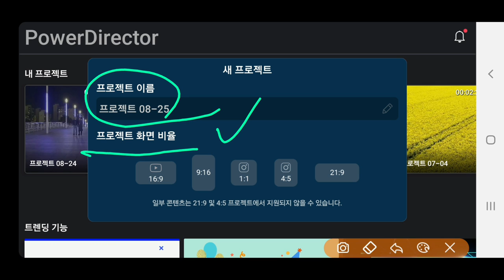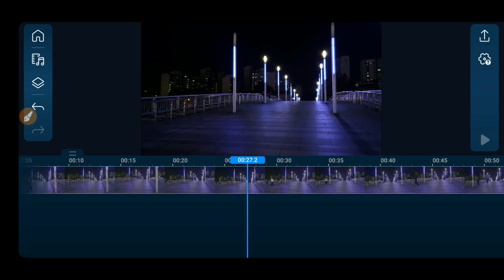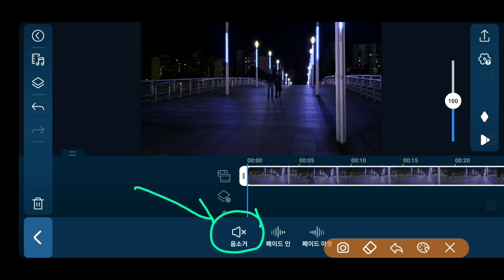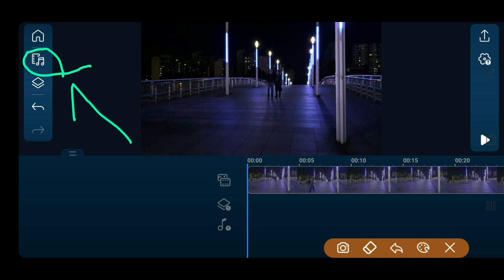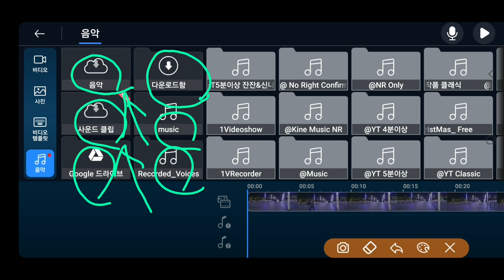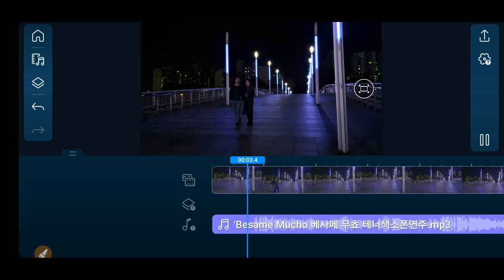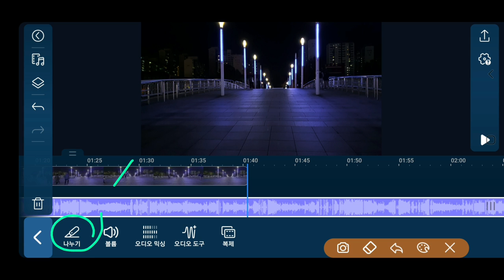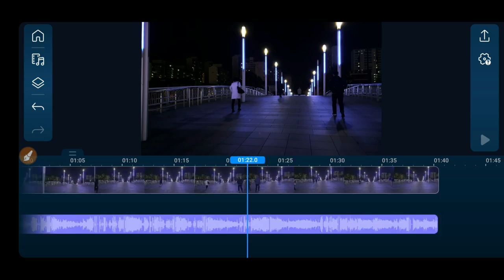동영상의 노이즈를 삭제하고 배경음악을 넣는 방법 PowerDirector 130강 동영상의 오디오를 제거하고 음악을 입력하는 방법 파워디렉터강좌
석송 영상작가 동영상제작  개인지도합니다

ㅡㅡㅡㅡㅡㅡ

ㅡㅡㅡㅡㅡㅡㅡㅡㅡㅡ
4시간에 동영상제작 기법 배우고 유튜브에 올리고 홍보방법까지 배웁니다.

4시간 개인지도 받으면 파워디렉터

ㅡㅡㅡㅡㅡㅡㅡㅡ